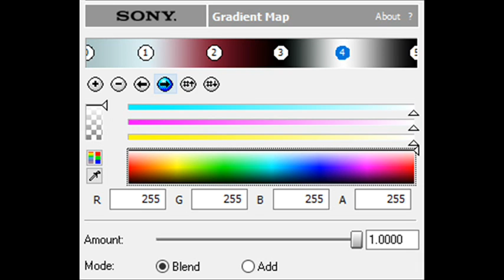How to Make SnowcapFlangedSawChorded